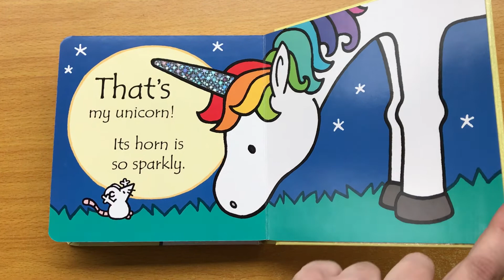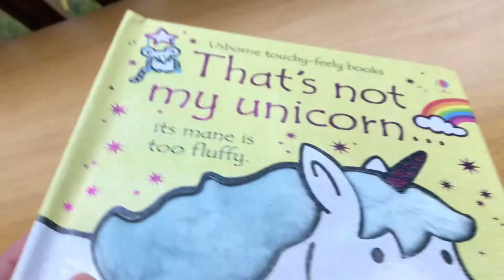That's not my unicorn - Usborne